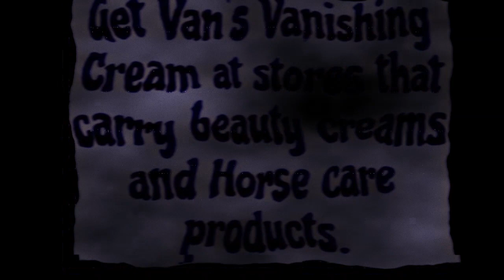My new Sponsor - Vans Vanishing Cream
You got to watch this to see a true vanishing cream...You won't believe your eyes.